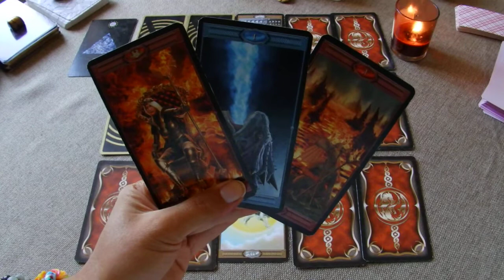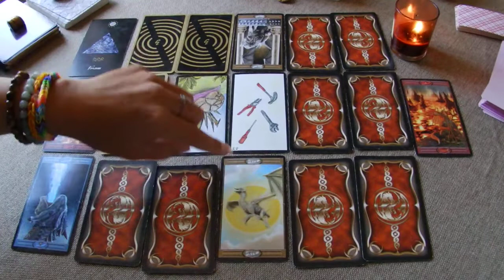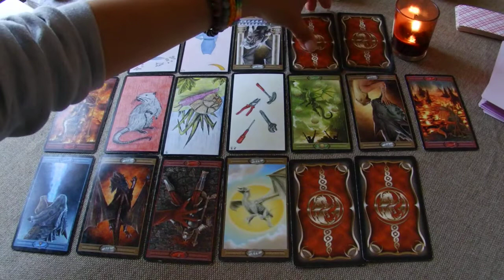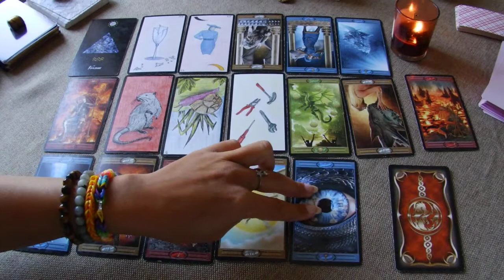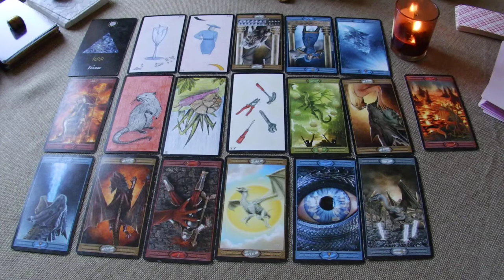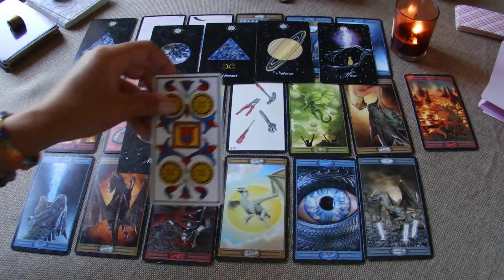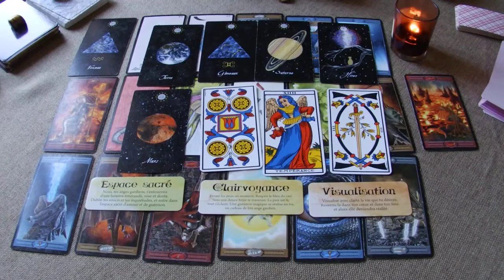Verseau Professionnel Septembre 2020 Une réflexion plus aboutie